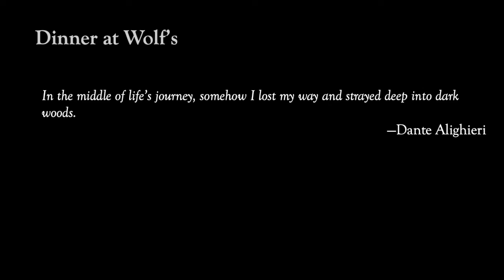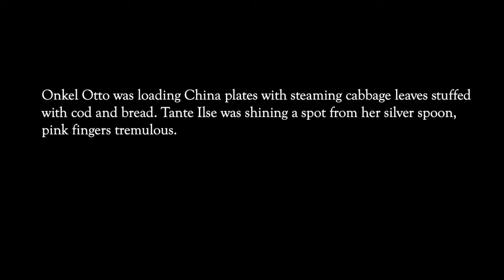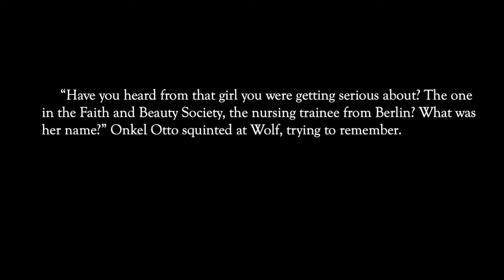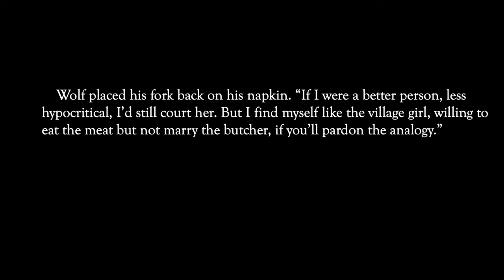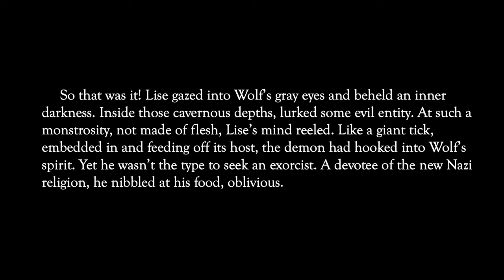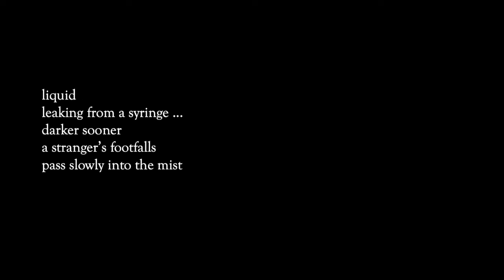A Reading of Anna Cates’ “Dinner at Wolf’s” (2022 Rhysling Long Poem Nominee)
Anna Cates’ “Dinner at Wolf’s,” a 2022 Rhysling Award nominee in the Long Poem category, read by Jordan Hirsch.

This poem first appeared in Otoliths.

View the full list of speculative poems nominated for Rhysling Awards in 2022